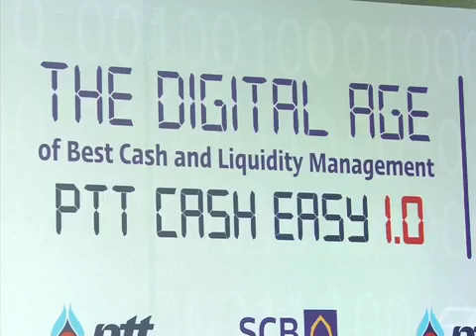Money Delivery B3 11 8 58